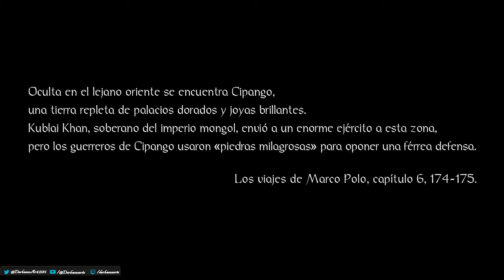Nioh | Primer contacto | Episodio #1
Hey!
Os traigo un videte del juego que estamos pasándonos el la plataforma morada.
No jugé ningún juego souslike, por lo que espero que no seáis duros conmigo.
Iré trayendo principalmente todos los bosses una vez que me los pase obviamente.

Aparte de ello os dejo el enlace a la plataforma morada, os animo a pasaros!